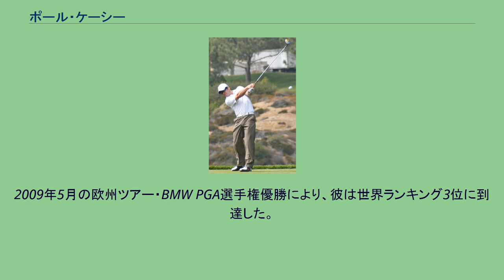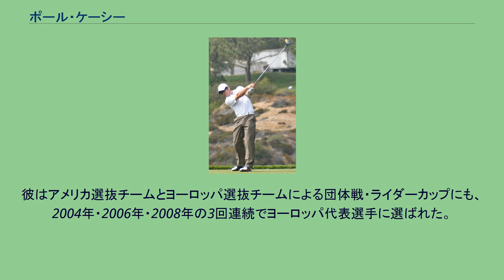ポール・ケーシー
ポール・ケーシー（Paul Casey、1977年7月21日 - ）は、イングランド・チェルトナム出身の男子プロゴルファー。
イングランドのプロゴルフ界を代表する選手の1人として活動している。
チーム戦でも豊富な経験を持ち、2004年のワールドカップでルーク・ドナルドとコンビを組んだ優勝もある。
2009年4月にアメリカPGAツアーの「シェル・ヒューストン・オープン」で初優勝を挙げた。
世界ランキング自己最高位は3位。
ケーシーはアリゾナ州立大学の学生ゴルフ選手を経て、2000年にプロ入りした。
2001年8月の「グレンイーグルズ・スコティッシュPGA選手権」でヨーロッパツアー初優勝。
同年11月、ケーシーは日本の太平洋クラブ御殿場コースで開かれたEMCワールドカップにイングランド代表選手として参加し、イアン・ポールターとのコンビで単独5位に入った。
ワールドカップでは2002年3位・2003年2位を経て、2004年にルーク・ドナルドとのコンビで優勝を決めた。
開催コースはスペイン・セビリアにある「リアル・クラブ・ド・ゴルフ」（Real Club de Golf de Seville）（ホセ・マリア・オラサバルの設計コース）であった。
ケーシーとドナルドは4日間通算 257 ストロークで回り、2位のスペイン・チーム（セルヒオ・ガルシアとミゲル・アンヘル・ヒメネス組）に1打差をつけて優勝した。
2006年、ケーシーはヨーロッパツアーで年間3勝を挙げ、賞金ランキングでパドレイグ・ハリントン（アイルランド）に続く2位に入った。
彼はキャリアの早い時期から、ヨーロッパツアーとアメリカPGAツアーを掛け持ち参戦してきたが、2007年度のPGAツアー賞金ランキングで125位以内を確保し、2008年からアメリカツアーにフル参戦を開始した。
2009年1月の「アブダビ・ゴルフ選手権」でヨーロッパツアー9勝目を獲得。
2月末に行われた世界ゴルフ選手権シリーズ第1戦の「アクセンチュア・マッチプレー選手権」で決勝戦に勝ち進み、ジェフ・オギルビー（オーストラリア）に敗れて準優勝者になる。
マスターズ前週の「シェル・ヒューストン・オープン」で、ケーシーは 11 アンダーパーで並んだJ・B・ホームズ（アメリカ）とのプレーオフを制し、アメリカツアー初優勝を達成した。
これにより、彼の世界ランキングは6位に上がり、初めての世界トップ10入りを決めた。
2009年5月の欧州ツアー・BMW PGA選手権優勝により、彼は世界ランキング3位に到達した。
ケーシーのこれまでのメジャー大会成績は、2004年マスターズ6位・2008年全英オープン7位などがある。
彼はアメリカ選抜チームとヨーロッパ選抜チームによる団体戦・ライダーカップにも、2004年・2006年・2008年の3回連続でヨーロッパ代表選手に選ばれた。
PGAツアープレーオフ記録 (1–2) 1アジアンツアー共催 1ヨーロピアン共催